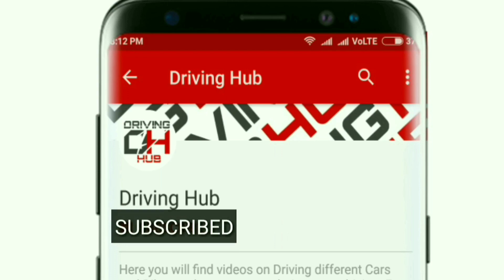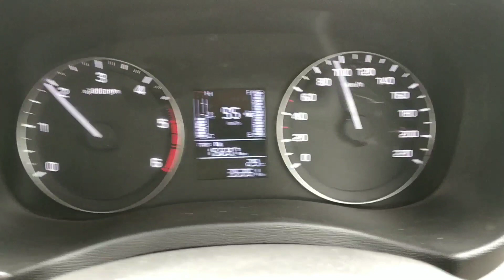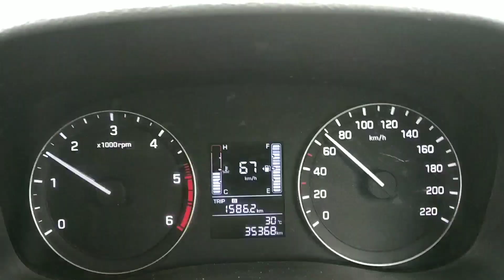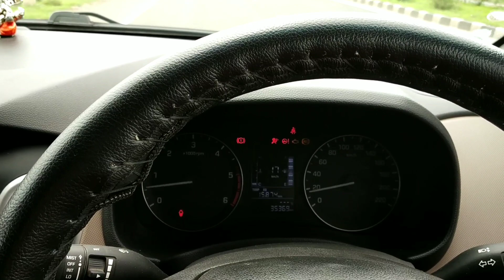Shutting off Car Engine on Slope || Good idea or Bad ? Driving Hub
What happens when you shut off your car engine on slope? Good idea or bad?

See it practically with us.

Buying links for Creta Must have accessories:
1.Creta Magnetic car curtains

2.Creta Flip Key cover

3.Transparent car protective film

4.Car rear inflatable bed with pump

5.Creta leather 5D car mat

6.Creta 3D latters

7.Creta door handle paint protection film :

8.Rear view blind spot mirror

9.Creta Tempered glass AVN screen protector 7inch

10.Car AC vent dust cleaner

Buying links of products I use:

Mic I Use
Video Editor I Use
Mobile Camera I Use